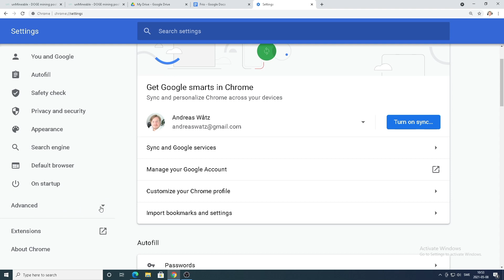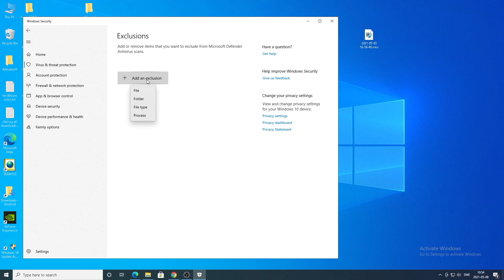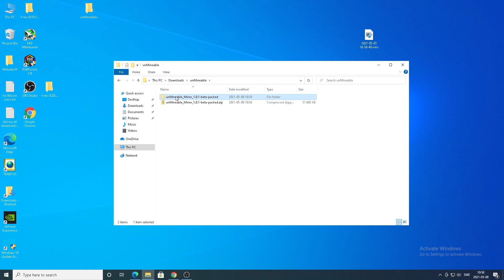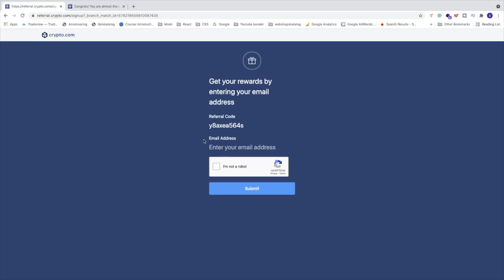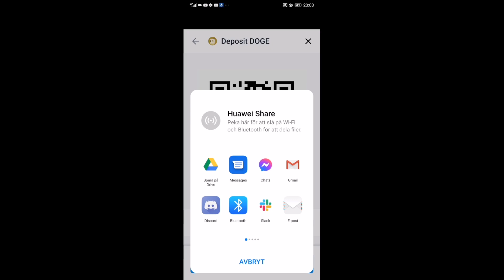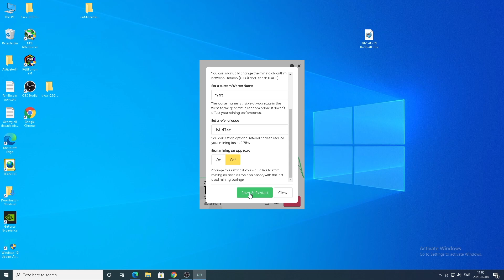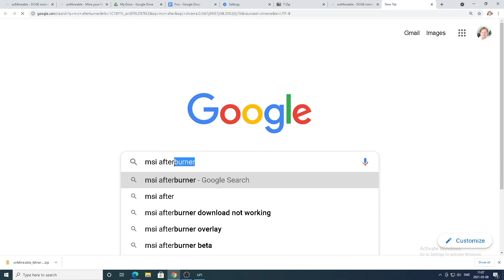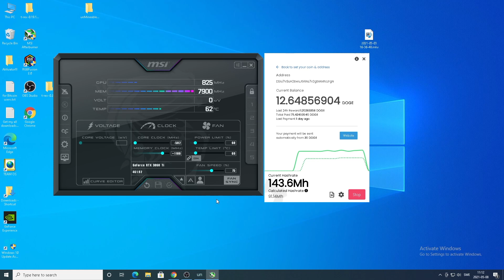How to Mine Dogecoin 2021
How to mine Dogecoin with unMineable in 2021 step by step.

We will need a wallet address where you will send your mined Dogecoin.

In this tutorial, we use Crypto.com as crypto wallet.

to sign up for Crypto.com and we both get $25 USD